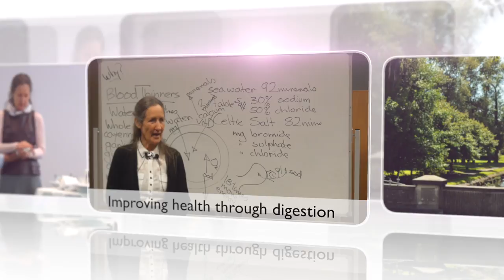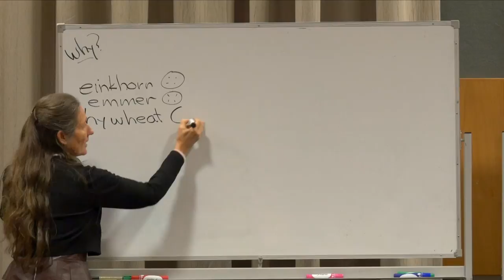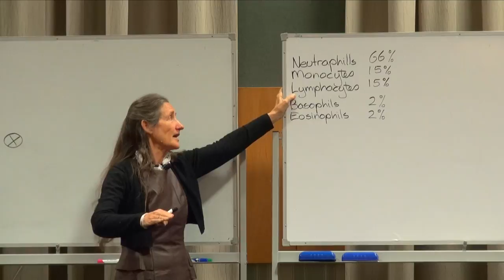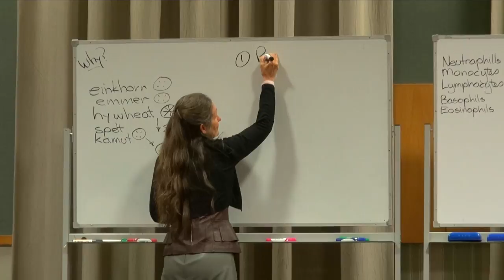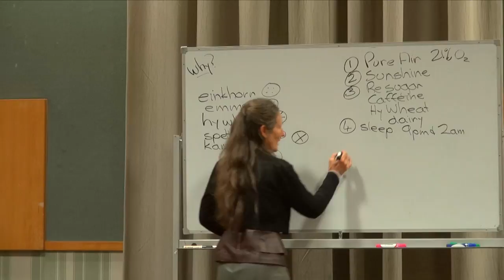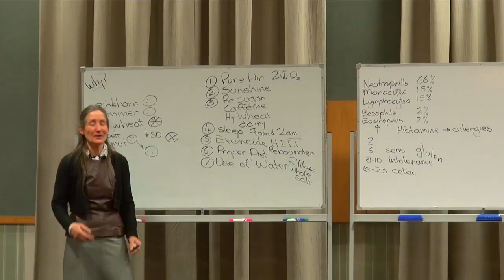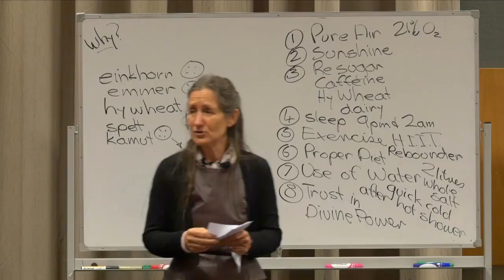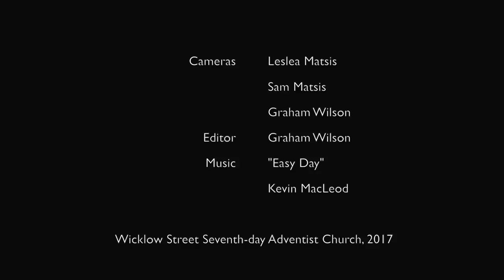Barbara O'Neill - Part 6: Empowering the immune system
Barbara O'Neill is an author, educator, qualified naturopath and nutritionist. In this lecture - the sixth in a series on the body's ability to heal itself - she shows how to empower the body's immune system. These lectures were recorded in Invercargill, New Zealand.